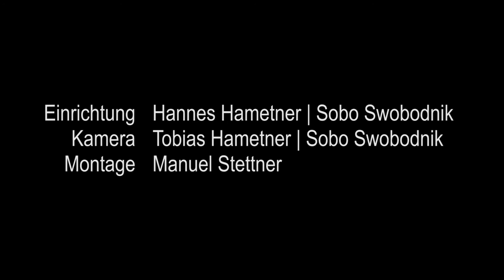Phettberg im Berghain V1